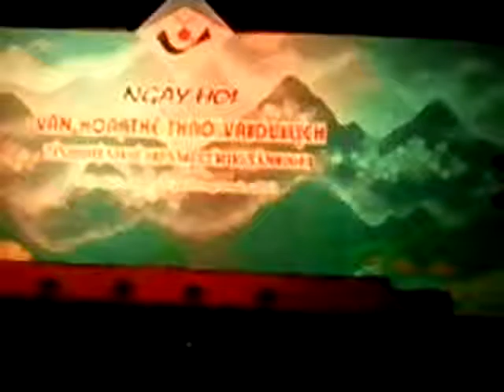Cô dân quân làng đỏ